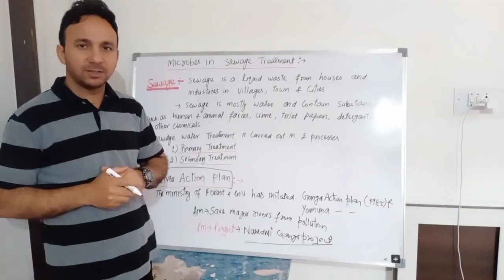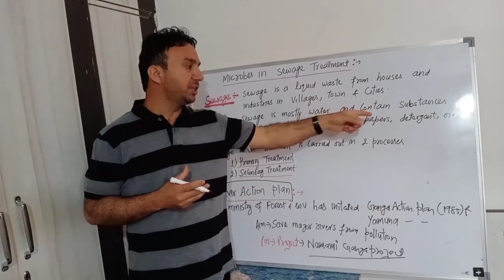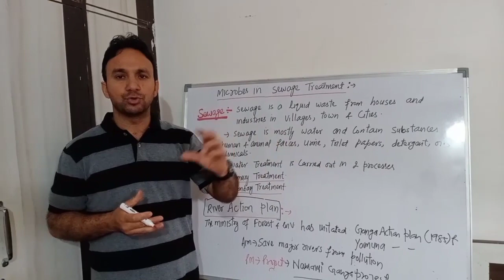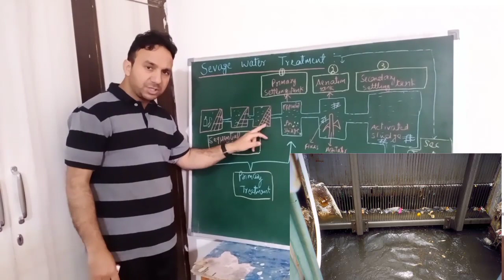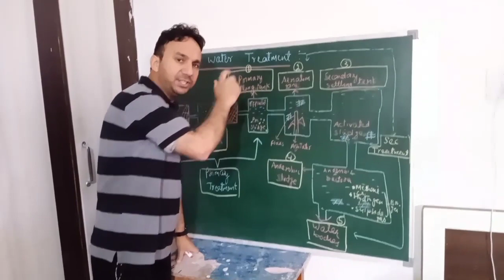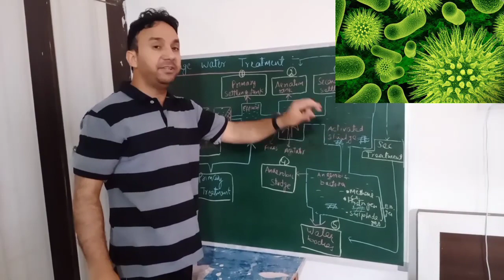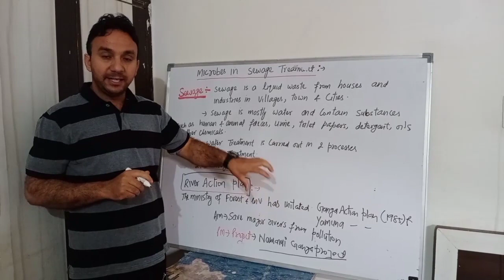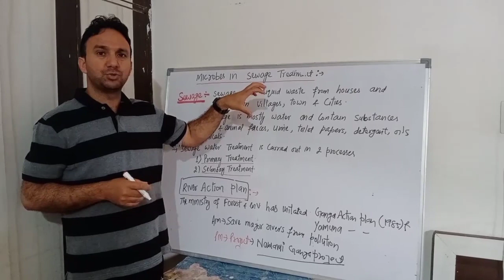Topic: Sewage Water Treatment By: Ajaz Ahmed. Tr. HSS. SHIENDARA Poonch'.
sewage water treatment plant